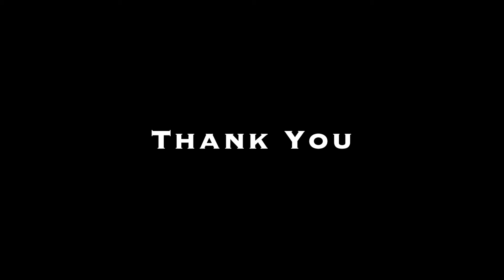Mason Shinrock - Street Runner (Remix) (Audio) (Rod Wave)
LYRICS

This is it, man
It’s everything
This is what I wanted
Few years fly by
And still it’s feeling like the man just started
Got to prove some things
I’ve been through the change
And now the old and new me have just parted
If you knew me in the past that’s going to be the last time ever
That you get me when I’m full-hearted
Now a full-blown artist
Preaching one love, one race
And dreaming bout how many songs charted
I can make the whole world sing
I can buy my lady a ring
Album on deck, got the hits loaded up chilling
And if I wanted to I could drop the whole thing
But I believe in momentum
Piece by piece I got to follow my agenda
If they’re coming for me then go ahead let em
I’ma sit back, turn the mic on and spit venom
I was never one for material
I’m more about the finer things in life
The fact that I’m here is a miracle
So I just keep rolling those dice
Not a soul would of thought I’d be here
I do it for the fans in the stands
Give a reason to cheer
And that’s what I was meant to do
Between me and you
Got the spirit of Yeshua
Fill joy through the nations of a sad world
And the bubble’s bout to burst in this mad world
And if I had to pick from the money and the legacy
Then I’ma choose the latter
So many thoughts going through my mind
I got a lot of time but it’s not about the music that you make
Or the records that you break
It’s about what you’re leaving behind